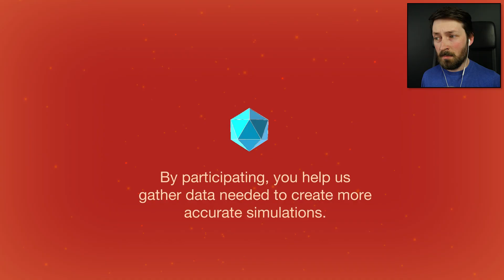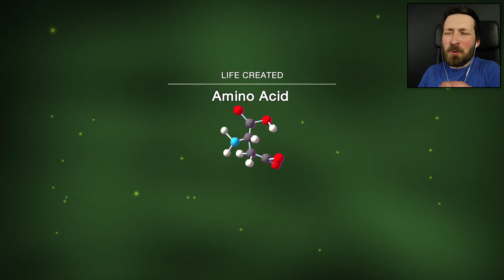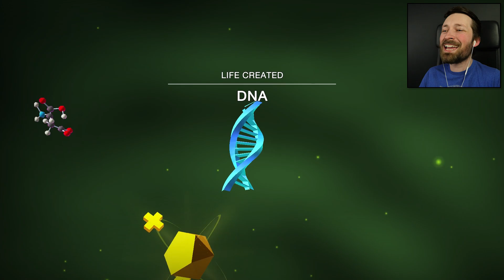I Transformed A Planet By Creating Life - Cell to Singularity: Evolution Never Ends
By evolving the very first life I was able to transform Earth from a smoldering turd to an oasis.